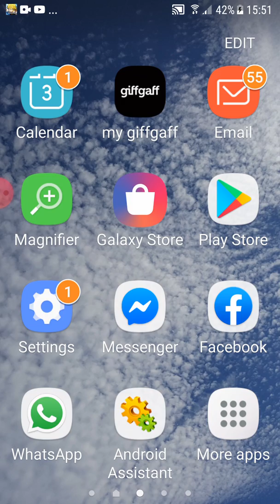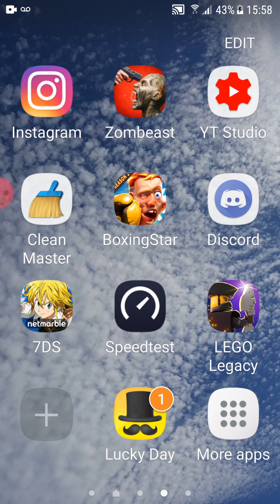THIS GAME IS OREADY BROKE